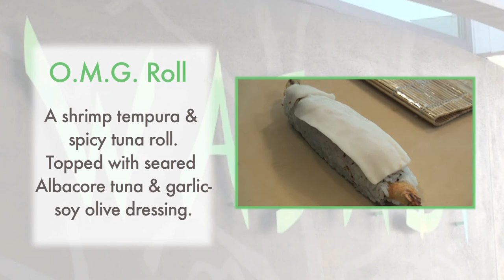"O.M.G." Roll | Wasabi Sushi Bar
Wasabi Sushi Bar | "O.M.G." Roll
A shrimp tempura & spicy tuna roll, topped with seared Albacore tuna, garlic soy olive dressing.